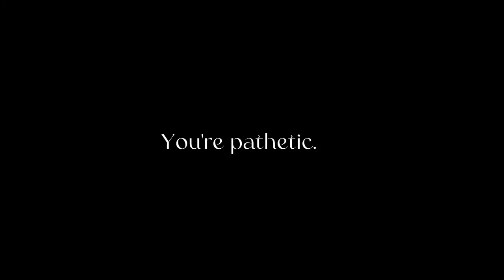East would never leave his brother | countryhumans | Germany angst(????)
yeaaaaahhhh.

  -Germany
  -East germany / GDR / DDR
  -Austria
  -Switzerland
  -Liechtenstein 🇱🇮